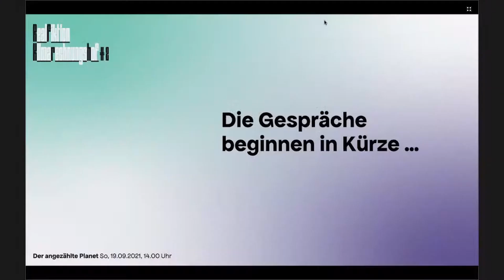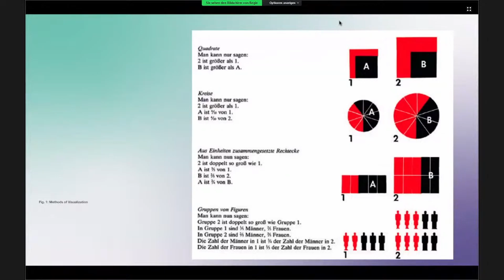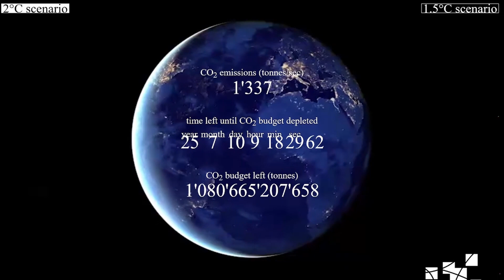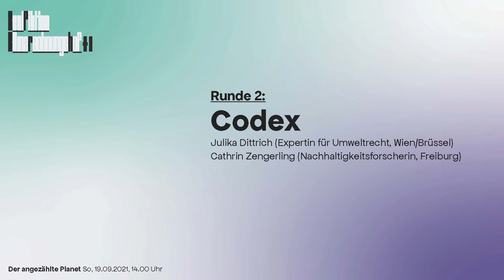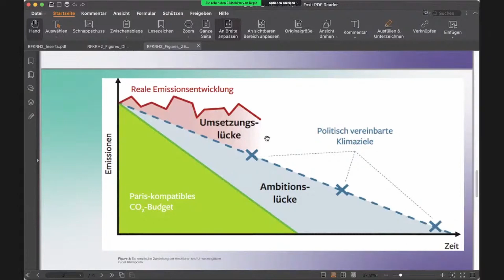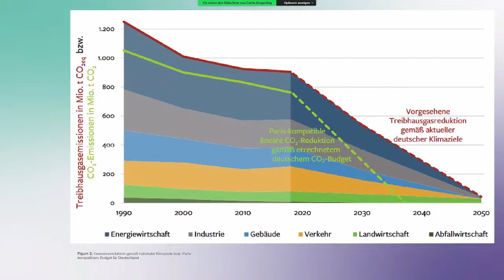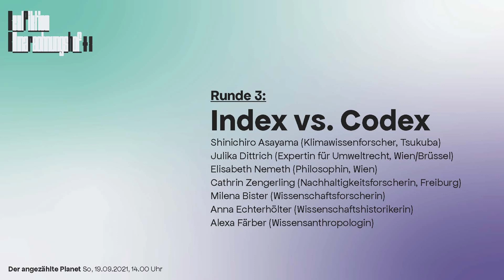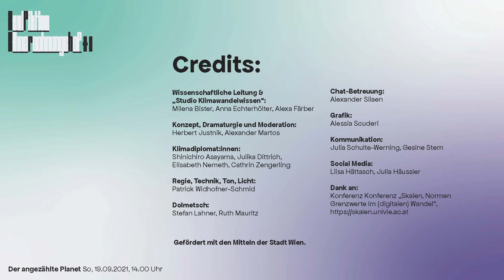Klimarechnungshof #2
Ein Nachmittag der Gesprächsdiplomatie zwischen Umweltindikatoren, Gesetzen und Klimawandelwissen: Welche Kennzahlen bezogenen Grundlagen müssen für einen Klimarechnungshof geschaffen werden? Wie lassen sich klimabezogene Kennzahlen in eine rechtliche Form gießen? Und wie lassen sich diese verrechtlichten Zahlen politisch durchsetzen?

Die Gesprächspartner*innen werfen Fragen nach den Bedingungen und Folgen der Entwicklung von Klimaindizes wie dem 1,5°-Ziel auf und zeichnen die Hürden und Chancen nach, die deren Weg bis zur Gesetzeswerdung aufwirft. "Der angezählte Planet“ ist die zweite Online Veranstaltung in einer Reihe von Pre-Enactments für einen Klimarechnungshof, die in den kommenden zwei Jahren in verschiedenen Formaten im „Studio Klimawandelwissen“ des Volkskundemuseum Wien stattfinden.